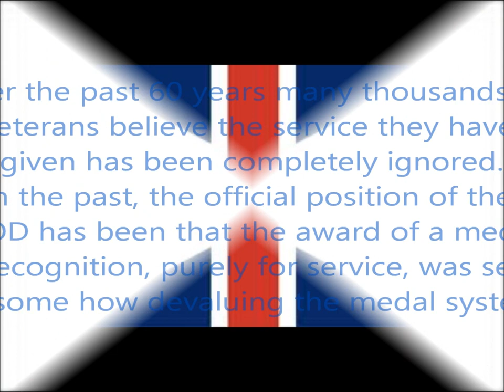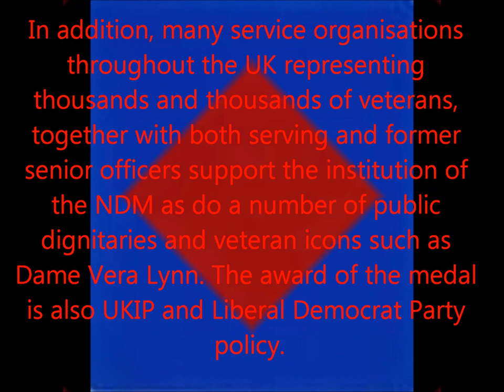National Defence Medal award E-Petition uk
For the recognition of the armed forces,past and present,campaigning for the national defence medal award.